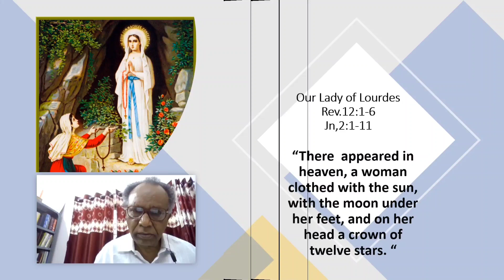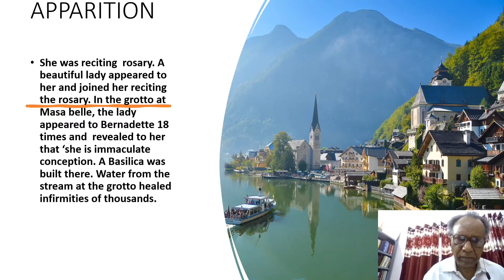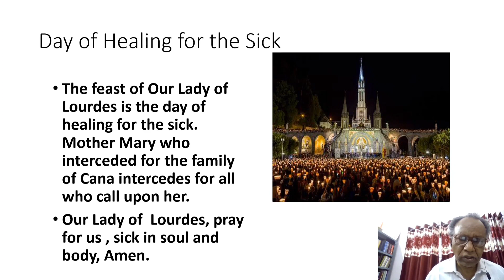Reflections on the Gospel Jn.2:1-11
Feast of Our Lady  of  Lourdes